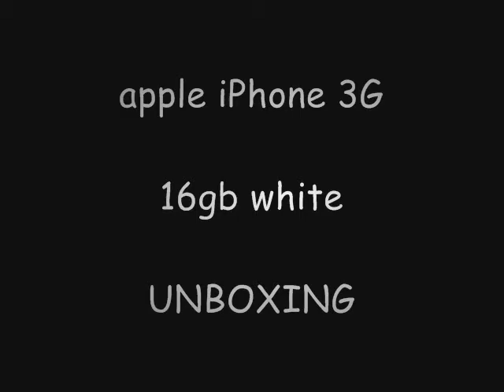iPhone 3G 16gb white unboxing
apple is too cooollllllllllll.